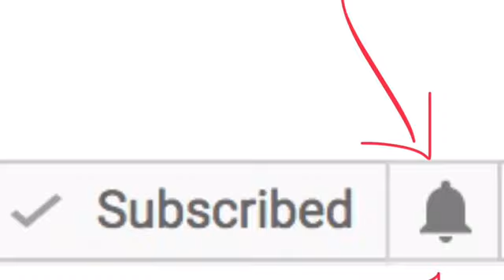Peppa At The Zoo *** Puzzle For babies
Music; Sand Castle By Quincas Moreira